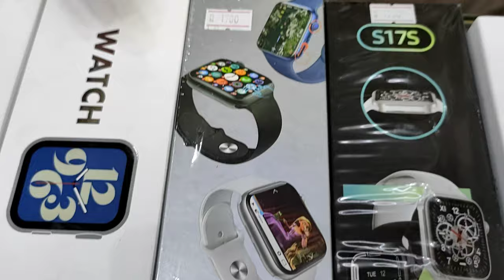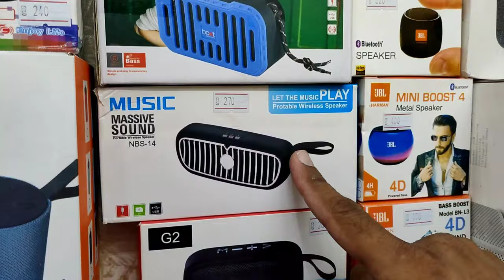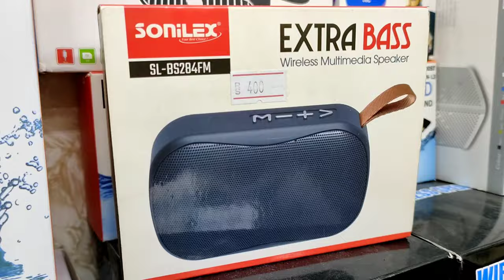Cheap Watch,Neckband, Smartwatch, Bluetooth Speakers | Cheap Gadgets in Mumbai | Cheapwatches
We Are Available In Delhi & Mumbai .

For Order Call or Whatapp 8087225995 / 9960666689
PAYMENT MODE

COD Charges In Advance

Gpay Paytm Phonepe Upi & Bank Transfer

Shipping 🌏 Worldwide

Address:- Shop no 609 1st-floor Above shubh jewellers In Vinayak C Z Gold Art Opp Shakti Market Sonar Gali siru chowk Ulhasnagar 2 Dist Thane State Maharastra Pincode 421002